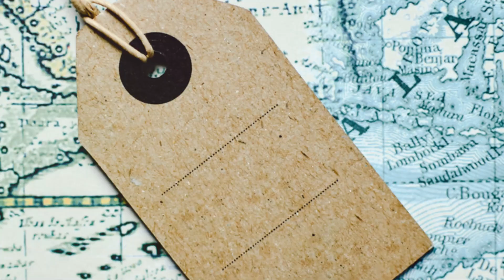8 Cheapest Cities to Live In 2024